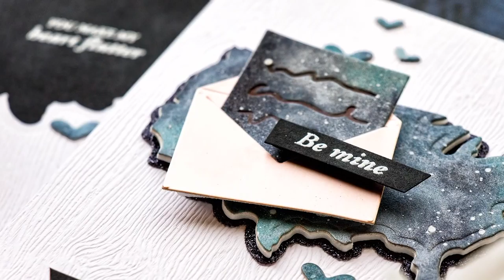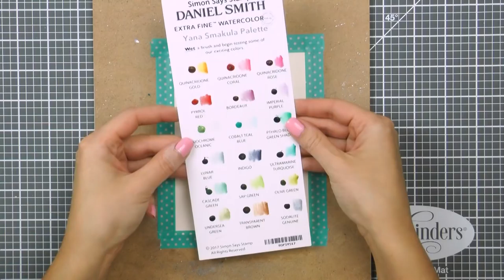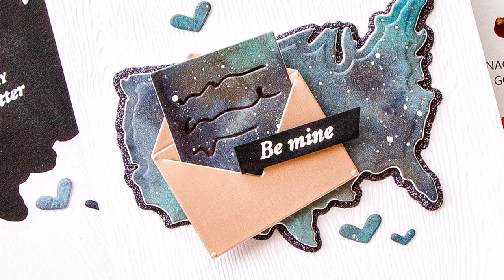Yippee For Yana Series! Valentine's Day Card with Galaxy Watercolor and Secret Compartment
Welcome back for another episode from my by-monthly Yippee For Yana video series for Simon Says Stamp Blog! In today’s episode I’m sharing masculine Valentine’s Day card idea featuring several Spellbinders dies + easy watercolor galaxy.

I wanted to incorporate a galaxy background into my card as I feel like galaxy prints aren’t going away anytime soon and they are still hugely popular. I started working on my project by creating a watercolor galaxy background using my Daniel Smith paints, I made sure to paint a background large enough to accommodate all of my die cutting needs.

Once my background piece was done I added a generous amount of shimmer using Distress Mica Spray in Brushed Pewter and started die-cutting the elements out using my Spellbinders Platinum 6 Die Cutting & Embossing Machine.

I used several dies from Spellbinders to do my die cutting. I cut a US map out of galaxy background using a map die from the Near Or Far Stamp and Die set  (there are sentiment stamps that go together with this map, but I just used the map on it’s own, the sentiment for today’s card came from another stamp set).

I love that this map has 2 pieces to it – there’s an actual map and a mat layer to it. I cut the mat layer out of Simon’s Black Glitter paper (I love this glitter paper – it cuts like butter!). I also die-cut a love letter out of galaxy paper and an envelope out of Tonic’s Burnished Rose metallic paper, these dies came from the Love Letter die set from Spellbinders.

The love letter die cut adds beautiful debossing to the paper making it look like an actual letter with some illegible writing. To emphasise the writing I later used a black pen and just outlined the debossed areas in black. The envelope die is also a unique one as it is designed to look as if it is an assembled envelope – there’s a slit where you can insert your letter. Yet, no assembly is needed for this die, just cut it out and use as it.

▬▬▬▬▬ ● F I N D - Y A N A - O N L I N E  ● ▬▬▬▬▬